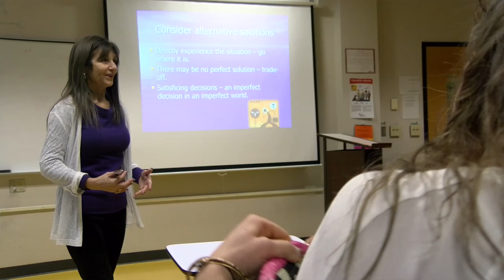Inside the Stable - Episode 8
Field hockey captain Alexis Young talks about Stevenson's unique qualities and the opportunities D-III allows Student-Athletes to experience.